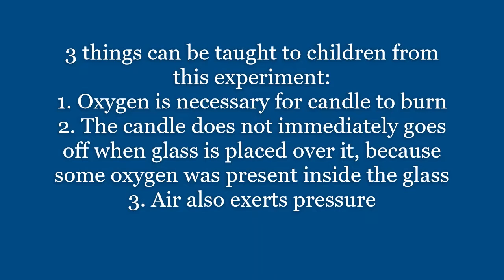Science Experiments for kids | At Home | Science Magic | Candle glass water exp | Make New colors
The video has set of 3 science experiments which are very easy to perform, also it helps to explain the science concepts in an easy way to kids.

Thank You Sheetal and Sumanyu.